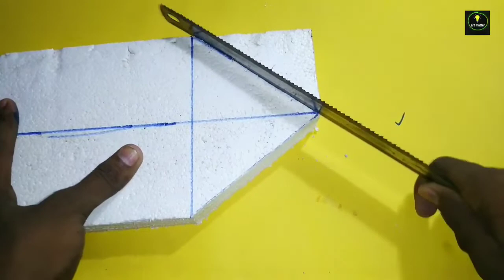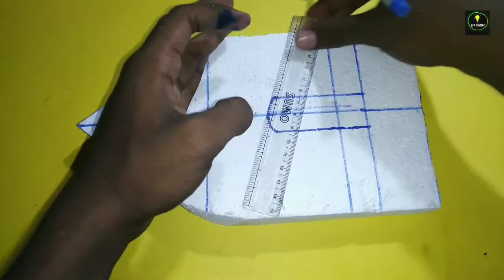How to make thermocol boat with dc motor - diy easy | simple project